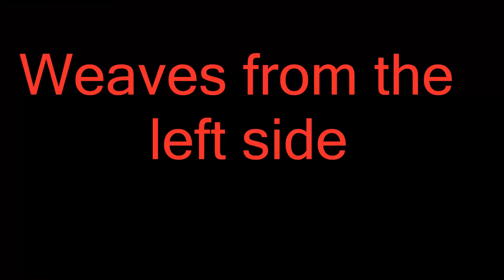Weaves1.MP4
Striker training weave poles (4/11/12)